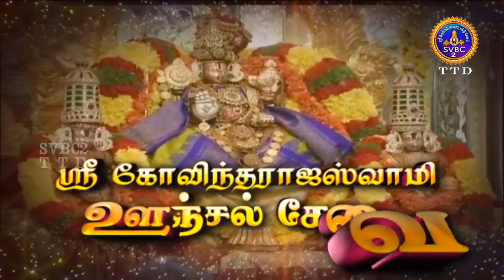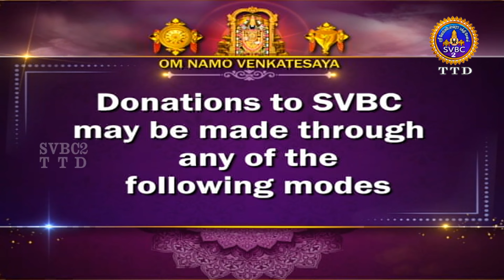Sri Govindarajaswamy vari || Unjal Seva || Tirupati || SVBC2 Tamil || 06-12-2023 || SVBC TTD